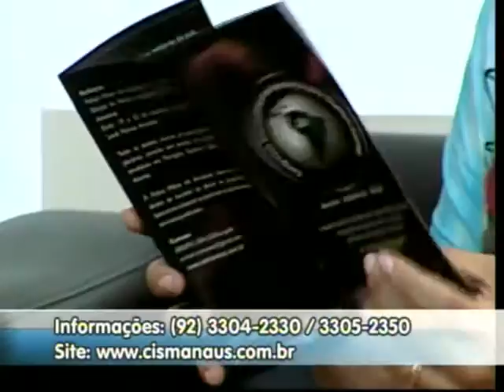MEIO DIA EM REVISTA 07/11/12 BLOCO 2